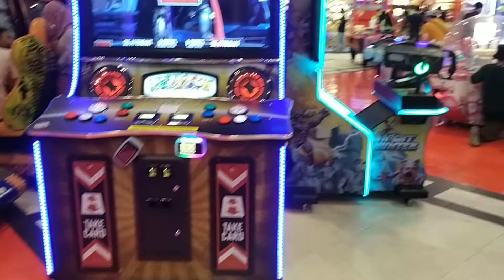Twins Bermain Di Time Zone Mall Tang City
Twins Bermain Di Time Zone Maall TangCity

Di waktu liburan banyak orang yang mengajak keluarganya untuk berlibur..

liburan bersama keluarga merupakan hal yang paling menyenangkan,apalagi kita berlibur ke taman bermain atau time Zone yang banyak wahana untuk keluarga